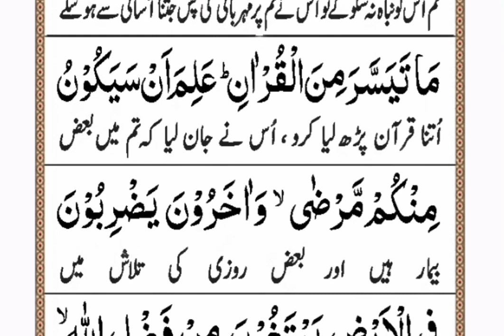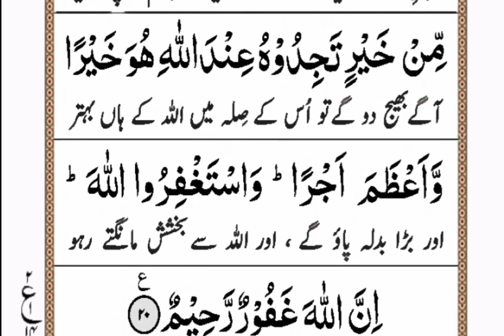Surah Al Muzzamil (surah muzzamil with Urdu translation)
Surah Muzzamil Full ll By sheikh Shuraim  With Arabic Text(HD)
Surah Muzzamil (Al Muzzamil) With Urdu translation l Tilawat l